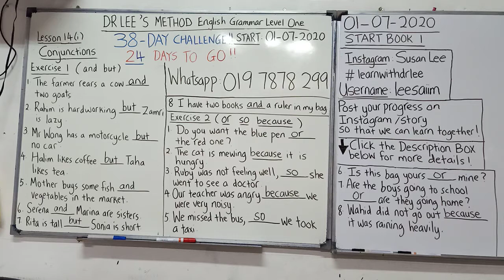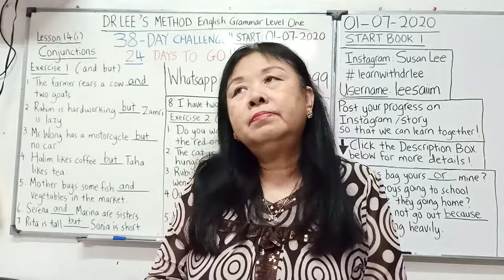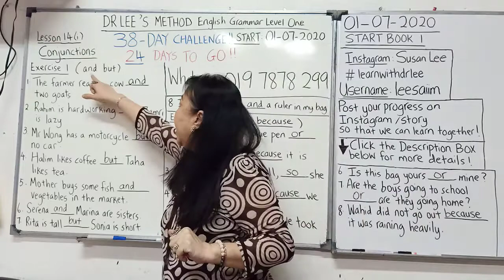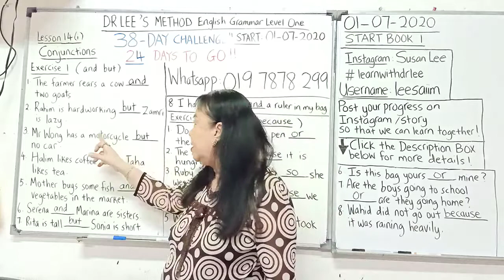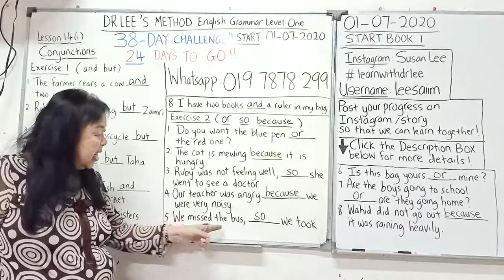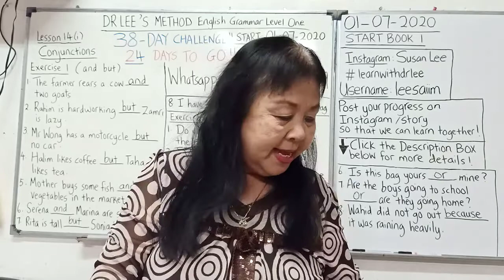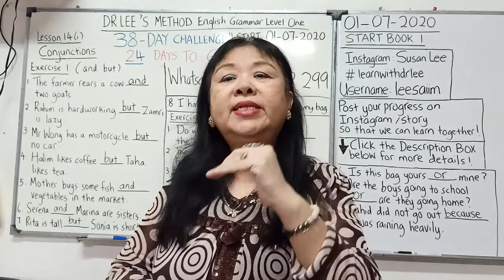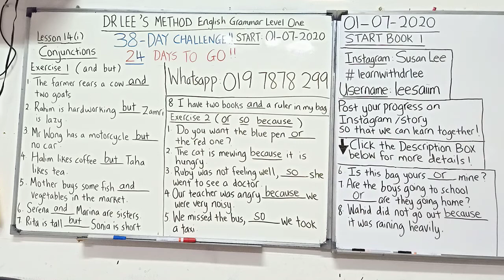CABARAN GRAMMAR HARI KE-14(i) Relative Pronouns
Hi!
Selamat datang ke 38 HARI CABARAN GRAMMAR  DENGAN DR.LEE!!

~ Sila ikut saya dalam Instagram: Susan Lee
| Post progres dalam Instagram /story dan hashtag learnwithdrlee supaya kami dapat belajar bersama-sama !!

~Jika ingin belanja saya secawan kopi,sila ke sini:
| PayPal :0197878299 (Lee Sai Im)/ CIMB ACCOUNT: 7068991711 (Lee Sai Im)

Terima kasih !